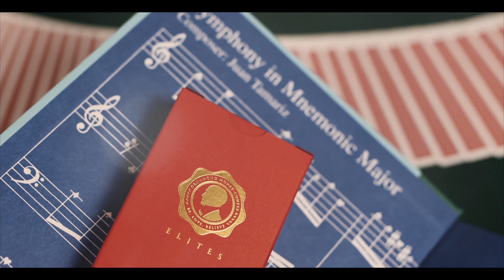Baraja DMC ELITES V Roja 😱😱😱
✔️Descripción:

DMC ELITES V5: Quizás la baraja más poderosa jamás creada para magos. Basada en cada una de las icónicas versiones anteriores de ELITES, esta quinta edición ha dado el mayor salto hasta ahora y ha cumplido las expectativas de tantos cientos de magos a lo largo de los años... ¡incorporando el legendario sistema MNEMONICA de Juan Tamariz en la baraja! Esta combinación única de magia de 'baraja marcada' y 'baraja ordenada' posiciona a la DMC ELITES V5 claramente como una de las armas más engañosas y poderosas disponibles en la actualidad tanto para el cartomago aficionado como el profesional.